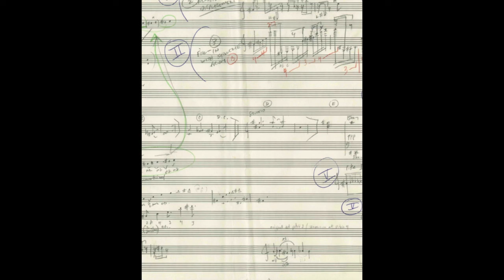Sanchez-Gutierrez - Diaries, Mvt. 3: Machine with Roller Chain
**PLEASE USE HEADPHONES FOR BEST AUDIO QUALITY**

Diaries, for piano and ensemble [2012] (16:53)

Carlos Sanchez-Gutierrez

In four movements:

-Machine with Cat Whiskers
-Dream Bolero
-Machine with Roller Chain
-Machine with Messiaen

Daniel Pesca, piano
Eastman BroadBand Ensemble. Juan Trigos, cond.

Commissioned by the Orchestra of the League of Composers/ISCM

Diaries is a collection of (mostly) short pieces for piano and large ensemble written in 2012. The individual titles of these movements reflect, like previous pieces of mine, a response to the work of American sculptor Arthur Ganson. They were composed rather quickly, unselfconsciously, "from left to right", and are based on a sort of "personal archeology" stance, whereby all initial motivic material was dug out of older works or sketches I had lying around. These pieces are, therefore, much more about what I felt I could do with the material to bring it back to life than about the integrity or alchemic substance of the material itself. What Calvino says about his own creative process applies to my own: "I have always aimed at...the motion that arises naturally from the image, while still being aware that one cannot speak of a literary result until this stream of imagination has been turned into words." Diaries was written for pianist Daniel Pesca.

Illustration: Carlos Sanchez-Gutierrez, sketch
The Eastman BroadBand Ensemble has performed internationally at the Festival Internacional Cervantino in Mexico, Festival SpazioMusica in Cagliari, Italy, and as Resident Ensemble at the 2008 Festival Internacional Chihuahua in Mexico. Recently, the group has also performed in New York City at Symphony Space's Sonidos festival, at the Americas Society, and at Miller Theatre of Columbia University, and gave the premiere of Garth Fagan's Edge/Joy, with the Garth Fagan Dance Company at the Joyce Theatre. The ensemble recorded in 2010 Zohn-Muldoon's Cantos, for Bridge Records and in 2012 Sanchez-Gutierrez's Diaries for Urtext Records.